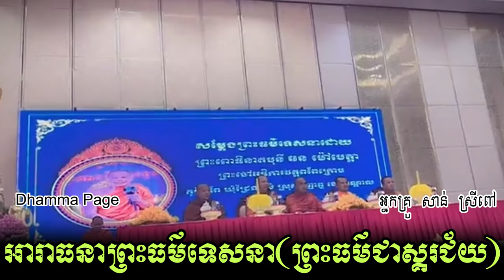ព្រះធម៌ជាស្គរជ័យ - San Sreypov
អារាធនាព្រះធម៌ទេសនា (ព្រះធម៌ជាស្គរជ័យ) - San Sreypov អ្នកគ្រូ សាន់ ស្រីពៅ

សូមអរព្រះគុណនិងអរគុណ👏